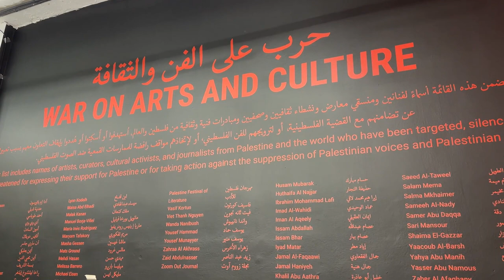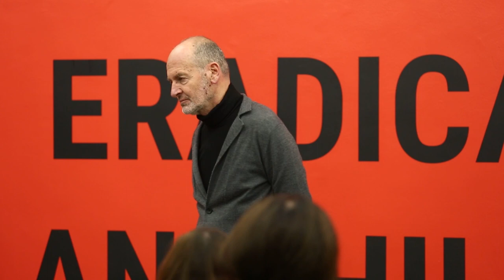2024: Talk: How to Survive When Everything is the Culture War Today?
كيف نصمد في مواجهة حالة القمع المسيطرة على المشهد الثقافي العالمي؟
السبت 27 كانون الثاني 2024

منذ نهاية الحرب العالمية الثانية، لم يواجه المشهد الثقافي في أوروبا مثل هذه الدرجة من القمع من قبل اليمين المتطرف، الذي يسعى إلى العودة بالزمن إلى الوراء أملًا في محاربة المهاجرين وإحياء قيم الفاشية والإسلاموفوبيا ومعاداة السامية وطبقية العرق الأبيض. يُسلط هذا اللقاء الضوء على الواقع الكارثي للقارة الأوروبية اليوم، التي غرست جروح الماضي في جنوب شرق البحر المتوسط، في ظل تزايد وتيرة صعود الأنظمة الاستبدادية عالميًا، وما يجمعها من أدوات القمع السياسي والتحرش والانتقام الاقتصادي بغرض إسكات حرية التعبير. حيث تلعب تلك الأدوات دورًا في تعزيز مشاعر الخوف، وبالتالي، تبني الأفراد والمؤسسات سياسات للرقابة الذاتية، مما سيؤدي إلى انهيار نطاق الحياة العامة، بينما تُسيطر المادة والمظاهر على الجانب الآخر من المشهد الفني.

كما يستعرض اللقاء سبل الخروج من الوضع الحالي، بما في ذلك اتخاذ خطوات فعلية تتجاوز مجرد الافتراض بأن الوقت كفيل بتجاوز الأزمة التي أصبحت تبعاتها كارثية، وكأنه تصادم وشيك يصعب علينا تقبله.
فاسيف كورتون منسق معارض وكاتب ومدرس للفنون البصرية ومؤسساتها وممارساتها المكانية. شارك فاسيف مع مانراي هسو في تنسيق بينالي تايبيه عام 2008، وبينالي اسطنبول الدولي التاسع مع تشارلز إيش عام  2005، وكان أحد القيمين المشاركين في بينالي ساو باولو الرابع والعشرين عام 1998، كما شغل فاسيف منصب المدير والقيم الرئيس لبينالي اسطنبول الدولي الثالث عام 1992، وأشرف على جناح الإمارات العربية المتحدة في بينالي فينيسيا عام 2011، وعلى الجناح التركي في بينالي ساو باولو عامي 1994 و1998، وفي بينالي فينيسيا عام 2007. كما أسس وأدار قسم الأبحاث والبرامج في مؤسسة SALT، وهي مؤسسة ثقافية متعددة التخصصات في تركيا.
حصل فاسيف على "جائزة التميز في تقييم المعارض" من كلية بارد، وكان المدير المؤسس لمركز "بلاتفورم جارانتي" للفن المعاصر في إسطنبول، ومتحف إسطنبول للفن المعاصر، ومتحف مركز دراسات تقييم المعارض في كلية بارد. كما نُشرت له العديد من الكتابات حول الفن المعاصر والوضع الثقافي في كتب ومطبوعات مختلفة، وعمل محررًا لعدد من الكتب. يشغل فاسيف حاليًا منصب المستشار الفني والتنسيقي في متحف الفن العربي الحديث في  الدوحة، وهو عضو في مجلس إدارة مؤسسة SALT، ومتحف الفن المعاصر في أنتويرب.

How to Survive When Everything is the Culture War Today?

Unprecedented since the end of World War II, the European far-right is keen on dialing the clock back to suppress hard-earned gains against fascism, white supremacy, Islamophobia, antisemitism, apartheid, and the dignity of immigrants. We are also revisiting the cataclysmic outcome of Europe grafting its wounds onto the bodies of the South-Eastern Mediterranean. Autocrats are increasing worldwide; they learn from each other, employing tools of political repression, harassment, and economic retribution to suppress free speech. Fear of vindication results in self-censorship by individuals and institutions, contributing to the collapse of the public sphere. We seem to be rushing toward the last wagon on a train heading for a crash, fooling ourselves into believing this too shall pass. This talk hopes to chart ways out of this stigma.

Vasif Kortun is a curator, writer, and teacher of visual art, its institutions, and spatial practices. Kortun co-curated the Taipei Biennale (2008) with ManRay Hsu, the 9th International Istanbul Biennial (2005) with Charles Esche, and was one of the co-curators of the 24th São Paulo Biennial (1998). He was the director and chief curator of the 3rd International Istanbul Biennial (1992). Kortun also curated the UAE Pavilion for the Venice Biennale (2011), the Turkish Pavilion for the São Paulo Biennale (1994 and 1998), and the Venice Biennale (2007). Kortun was the founding director of Research and Programs of SALT, an interdisciplinary cultural institution based in Turkey. A recipient of the "Award for Curatorial Excellence" from Bard College, Kortun was the founding director of the Platform Garanti Contemporary Art Center, Istanbul, Proje4L-the Istanbul Museum of Contemporary Art, and the Museum of the Center for Curatorial Studies, Bard College. Kortun has edited and written extensively on contemporary art and the cultural situation for books and other publications. He is a research and curatorial advisor to Mathaf: Arab Museum of Modern Art in Doha and serves on the board of the Foundation for Art Initiatives, SALT, and the Museum of Contemporary Art in Antwerp.